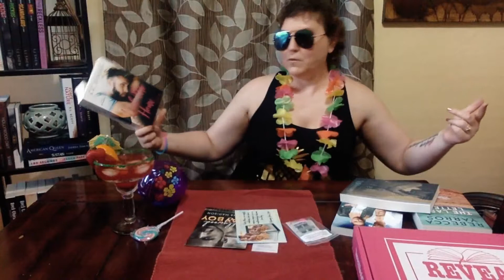May Book Box Reveal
Check out the books in this box:

The First Lights by Christy Pastore

The Last Letter by Rebecca Yarros

A Kiss to Tell by Willow Winters

Lead Me Home (book 3) by A.L. Jackson